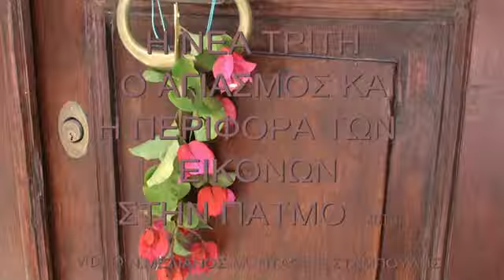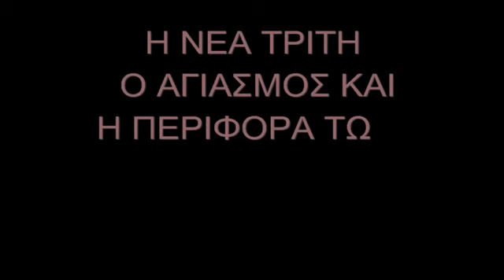PATMOS-PERIFORA-AGIASMOS-TRITH-DIAKAINHSIMOU-2016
AGIASMOS KAI PERIFORA EIKONON STH XORA PATMOU THN TRITH THS DIAKAINHSIMOU 3 MAIOU